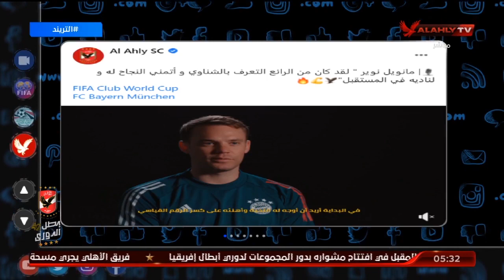شاهد.. تريند الأهلي مع أمير هشام